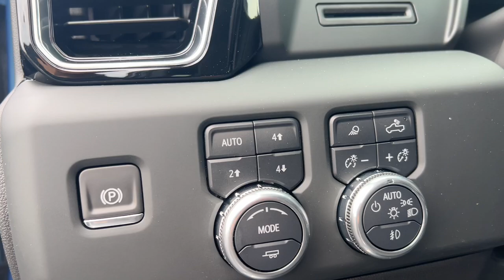2024 GMC Sierra_1500 Denali Naperville, Plainfield, Aurora, Oswego, Chicago IL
New 2024 GMC Sierra_1500 Denali available at Woody Buick located in 1585 W Ogden Ave, Naperville, IL, 60540.
Stock#: G12699 - VIN#: 1GTUUGED2RZ382003

Here is a wonderful   2024  GMC Sierra. Here's a good-looking Sierra that offers impressive towing and hauling capacity, and a spacious cabin with amenities like standard touchscreen infotainment and smartphone integration. Available in a wide range of powertrains including V8 and diesel, this remarkable full-size pickup is designed to exceed your expectations. The following are some of this vehicles highlighted options: Heated Steering Wheel
, Wireless Apple Carplay®/Android Auto®, Apple Carplay®/Android Auto®, Intelligent Auto on/off High Beams, Pre-Collision System, Wireless Charging Station, Keyless Entry, Sun/Moonroof, Navigation System, Heated Driver Seat. Stop dreaming and start living; this handsome Sierra won't last long. Our team will give you an outstanding test drive experience. Stop in today!